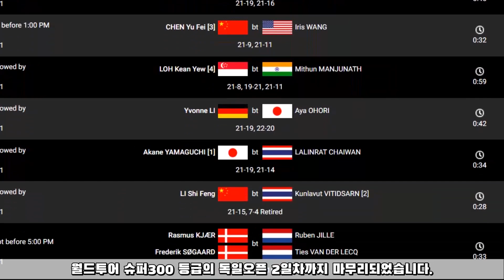김김조 쾌조의 승리! 독일오픈 2023, 1~2일차 결과정리 및 3일차 일정안내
독일오픈 2023, 3일차 대한민국 선수단 일정 안내
*한국시각 기준, 기권 등의 현지 사정에 의해 변경 될 수 있음

COURT 1
3/9 오후 9시 - 혼합복식, 김원호/정나은 vs 와타나베/히가시노
3/10 오전 2시 - 여자단식, 김가은 vs 수파니다 카테통

COURT 2
3/10 오전 4시 - 남자복식, 최솔규/김원호 vs 키예르/쇠고르
3/10 오전 6시 - 여자복식, 정나은/김혜정 vs 두유에/시아유팅

COURT 3
3/9 오후 9시 - 혼합복식, 서승재/채유정 vs 첸탕제/토예웨이
3/10 오전 2시 - 여자단식, 안세영 vs 숭슈오윤
3/10 오전 3시 - 남자복식, 김기정/김사랑 vs 아스트럽/라스무센
3/10 오전 5시 - 여자복식, 백하나/이소희 vs 응추야우/창히우얀

COURT 4
3/10 오전 4시 - 남자복식, 강민혁/서승재 vs 탄키엔멍/탄위키옹
3/10 오전 5시 - 여자복식, 김소영/공희용 vs 버치/스미스